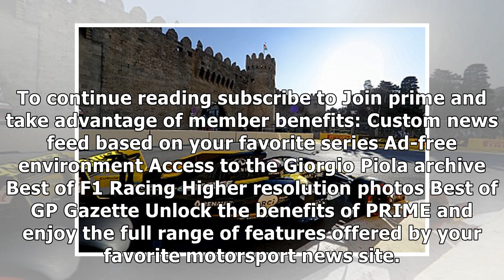Azerbaijan GP: Why Ferrari had an unusual advantage in Baku